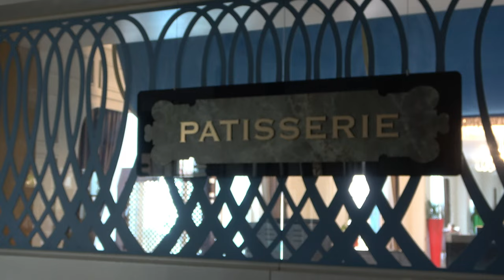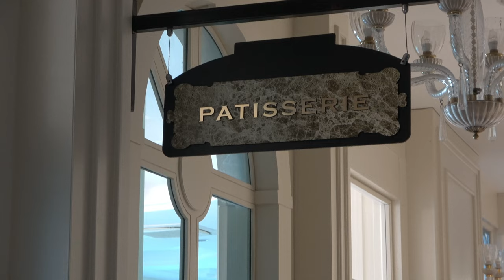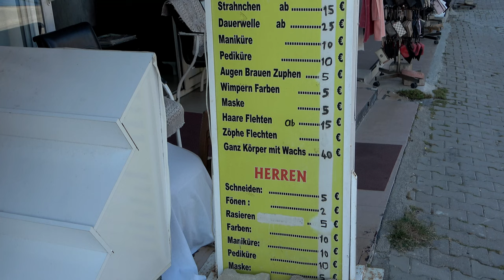OZ Side Premium - SIDE Türkei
Uns gefällt das Hotel  gut. Leider das Wetter spielte nicht mit.